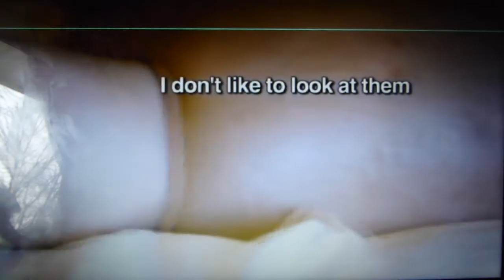VLOG:КАК В АМЕРИКЕ ПОЛУЧИТЬ ПОСОБИЕ ПО ИНВАЛИДНОСТИ И НЕ РАБОТАТЬ!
USA: OBESITY IS REASON FOR DISABILITY! КАК В АМЕРИКЕ ПОЛУЧИТЬ ПОСОБИЕ ПО ИНВАЛИДНОСТИ И НЕ РАБОТАТЬ!